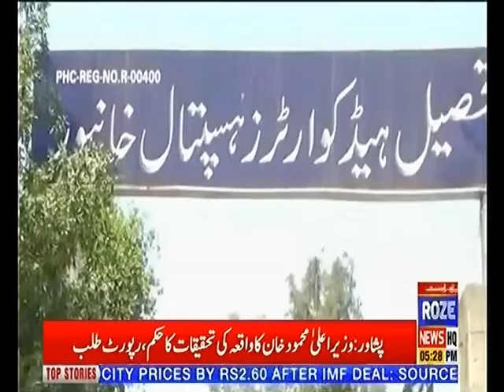Roze Nagar 14th May 2019 Roze News